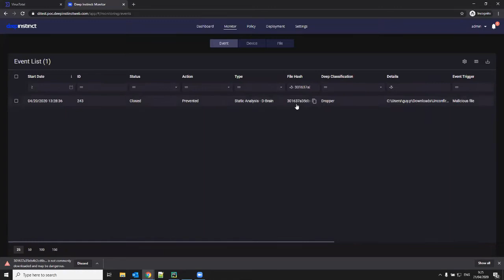Deep Instinct Demo of a Cryptbot Attack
Cryptbot combines complex evasion techniques and a rather simple social-engineering based distribution strategy to produce an interesting method of attack that manages to stay relatively hidden in the current malware landscape. Watch this demo video to see how the Deep Instinct agent detected the malware pre-execution and prevented it on the spot.